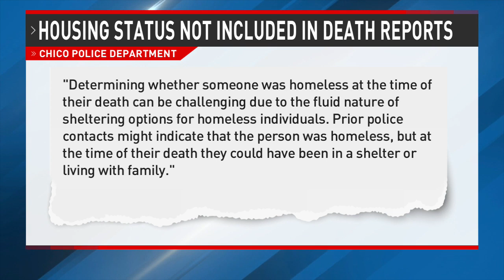Rise in homeless deaths, calls for better tracking & policy change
There is more pressure to count homeless deaths in Chico as the Chico Police Department reports another "death in public."

Homeless advocates say many of these deaths are unhoused people, but there's no official count of the number of homeless people who have died in the city. The Northstate Shelter Team says in the last year, about two dozen people died on city streets.

The state of Oregon passed a law in 2022 mandating reporting of homeless deaths. However, there is not a similar law in California.